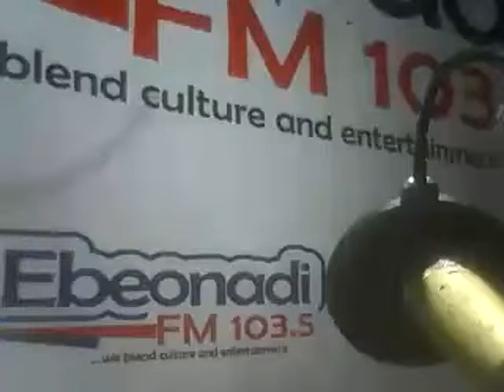FEC okays N10b for Hadejia airstrip, Enugu airport